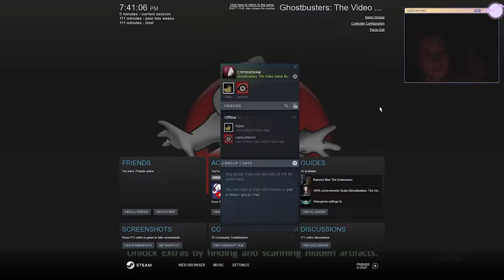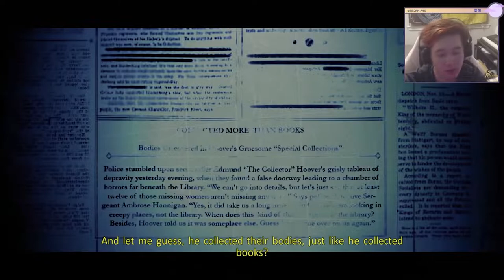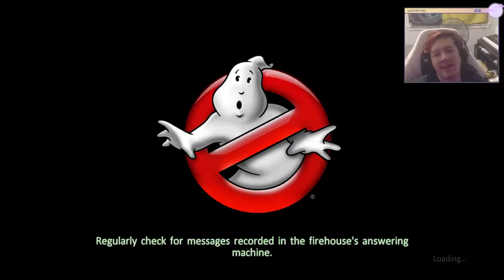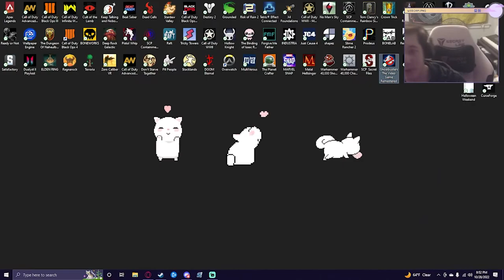ITS THE GREY LADY | Ghostbusters Remastered - 03